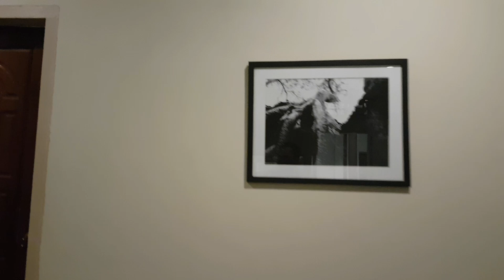Szállások - Kambodzsa - Battambang - Royal Hotel - bocsi.org